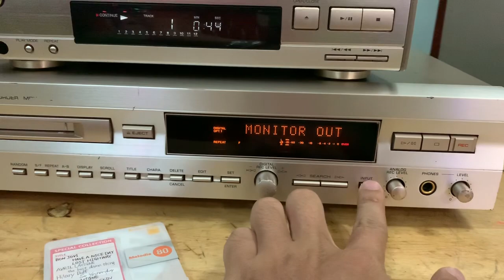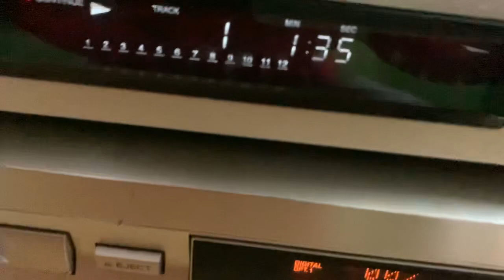MD Yamaha 596 /DAC 24Bit không mồi.. Giá 3tr600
MD Yamaha 596
Hàng đẹp Mặt Nhôm Vàng Chanh sang chảnh
Size 44cm, Đọc và thu tốt
Làm DAC Giải mã K cần mồi 24 Bit